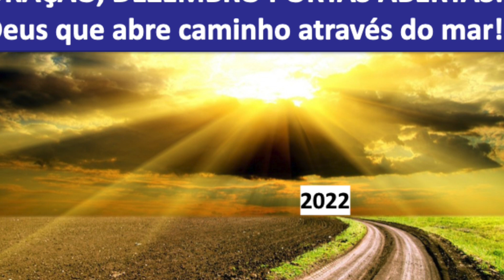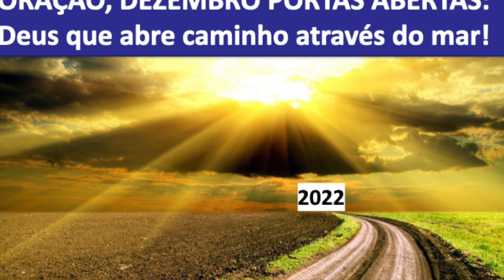ORAÇÃO DEZEMBRO PORTAS ABERTAS: 5 de Dezembro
DEZEMBRO PORTAS DE ORAÇÃO ABERTAS: Deus abrindo caminho pelo mar!

* Jejum e oração, abertura, leitura do livro de ISAIAS.

Mirar:
1- Oração: Ore 3 vezes ao dia para que Deus abra caminhos.
2- Jejum - Jejuar às sextas e domingos para Deus abre caminhos.
3- Palavra: Estude o livro de ISAIAS.
4- Ação: Unja sua cabeça com óleo e saia à frente.

Em 2022 chegaremos ao outro lado, E CANTAREMOS O HINO DA VITÓRIA!

⛪ MOMENTO DE ORAÇÃO, POR FAVOR, ENTRE EM UM CLAMOR AO SENHOR

Igreja dos Ministérios de Adoração, Sacramento, CA,